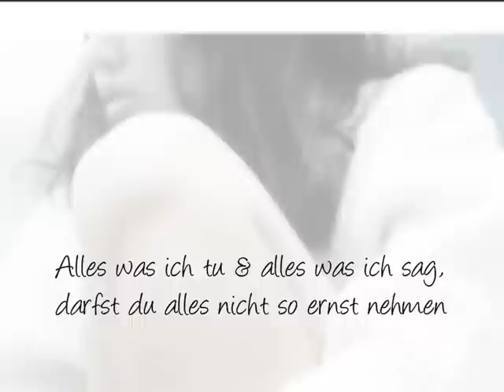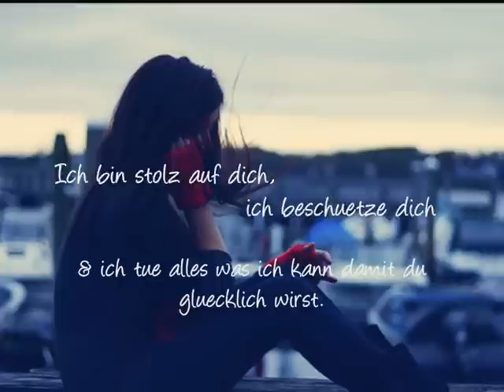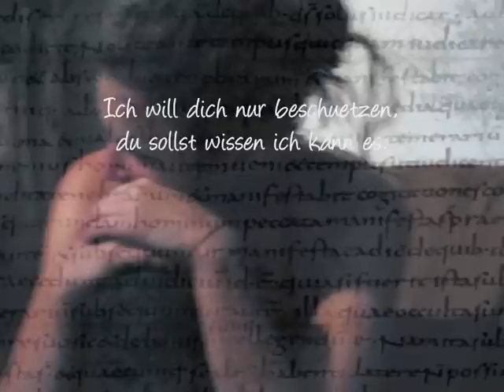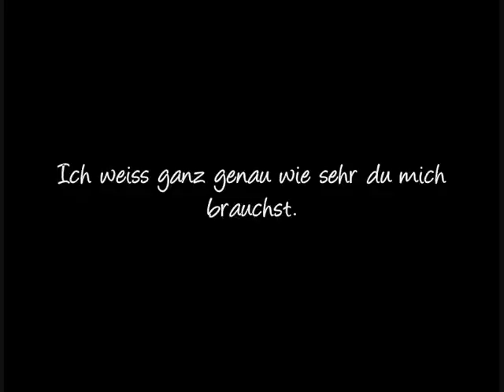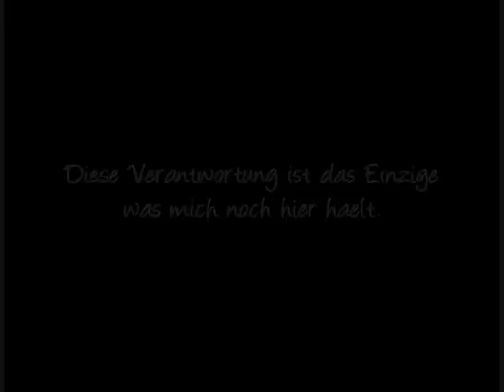»Du bist mir doch wichtig.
Wir streiten uns oft & dann will ich immer alles aufgeben, weil mir die Kraft fehlt. Aber du musst wissen: Du bist mir wichtig. Auch wenn ich es dir nie zeige, denn das hat wirkliche Gründe. Aber dieses Videi ist ganz allein für dich. Und der Textinhalt sind genau meine Worte. Dieses Lied ist einfach perfekt für unsere Situation. Ich liebe dich und ich hoffe, es gefällt dir :'] Es tut mir Leid